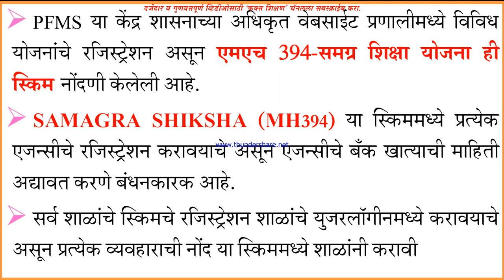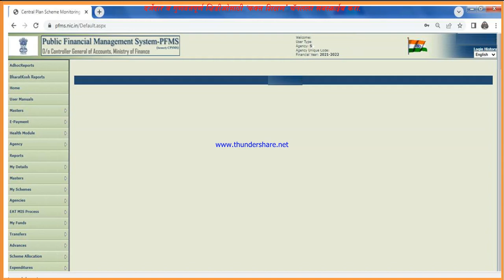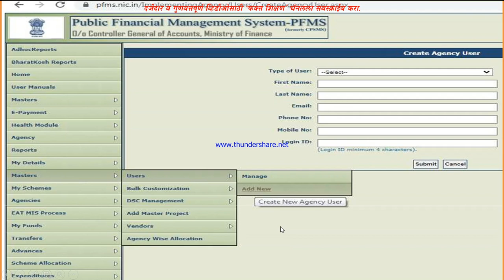PFMS मध्ये एजन्सिज रजिस्ट्रेशन कसे करावे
नमस्कार,
PFMS या प्रणालीची सर्व मुख्याध्यापकांनी माहिती सविस्तर व्हावी यासाठी हे व्हिडीओ आपणास नक्कीच उपयुक्त ठरतील.